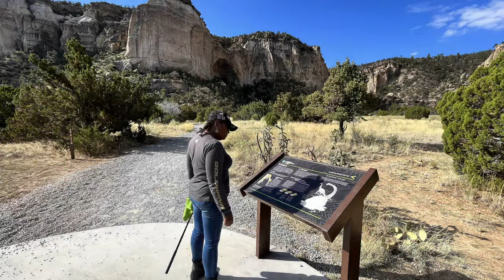One of the BEST Free Campgrounds | Joe Skeen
Moto camping @ A Free Campground | Joe Skeen
Free campground just outside of Grants NM.

Facebook.com/BootsandJeansRiders

360 Camera - Insta 360 One X2